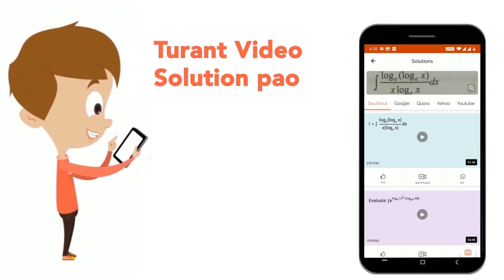निम्नलिखित यौगिकों के आई०यू०पी०ए०सी० नाम लिखिए CH_3-overset(O)overset(||)(C)-OH | CLASS 12 | IUP...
Class:CLASS 12
Subject: CHEMISTRY
Chapter: IUPAC NAME
Board:INTERNAL

👉 Have Any Query? Ask Us.